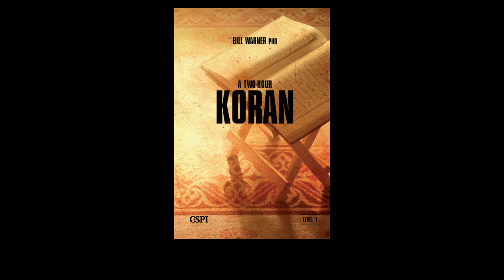Sharia Law Is Not What You Think It Is!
An ATP Report Production - In this episode of the APT Report, Barry interviews Dr. Bill Warner Founder\President of The Center for the Study of Political Islam & politicalislam.com. Barry & Dr. Bill talks about the requirements in Islam about clothing, Halal, the lifestyle requirements including diet, and Sharia finance.